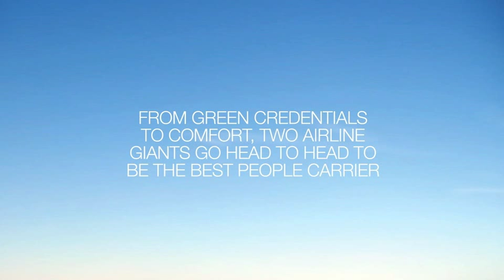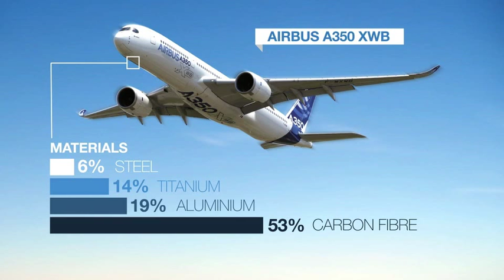Infographic: Boeing vs Airbus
Our infographichs team created this comparison between the Boeing 787 Dreamliner and the Airbus A350.